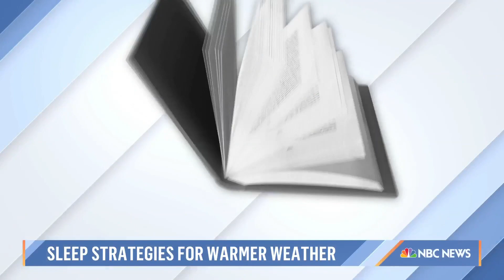Get your Zzz’s with these sleep strategies for the warmer months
The warmer weather and longer hours of daylight can have an impact on your sleep patterns. Dr. Michael Breus shares strategies for getting those zzz’s including regulating temperature, limiting the amount of light exposure in the evenings, and more.